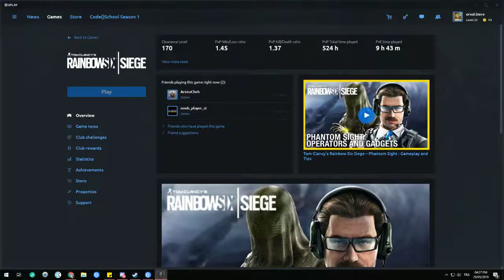ALPHA PACKS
GPU: GeForce GTX 1080 Ti
CPU: Intel(R) Core(TM) i7-7700K CPU @ 4.20GHz
Memory: 16 GB RAM (15.95 GB RAM usable)
Current resolution: 1920 x 1080, 144Hz
Operating system: